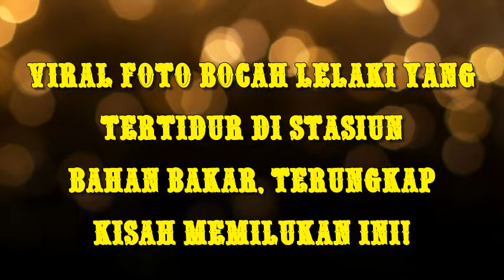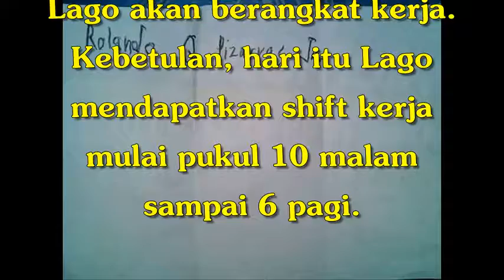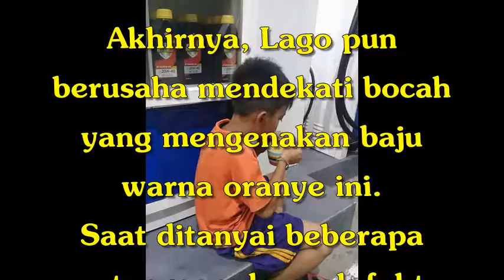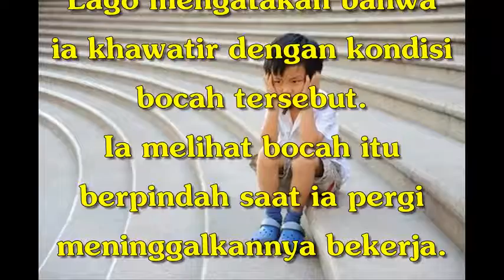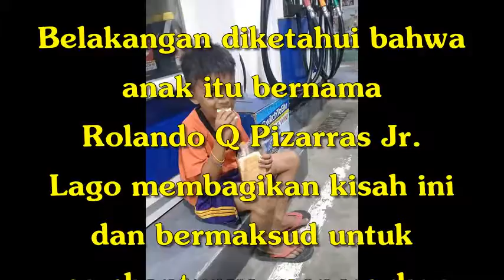Viral Foto Bocah Lelaki yang Tertidur di Stasiun Bahan Bakar, Terungkap Kisah Memilukan Ini!